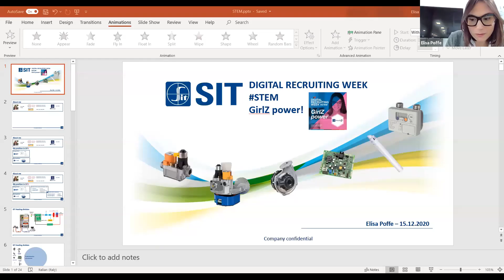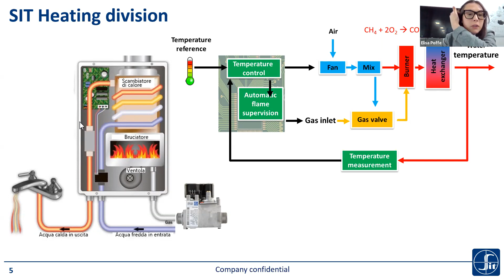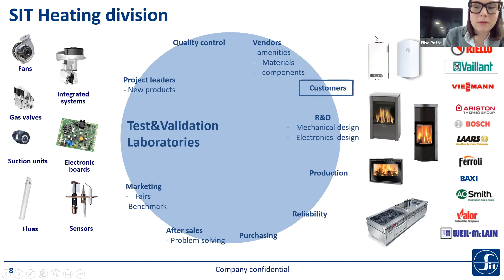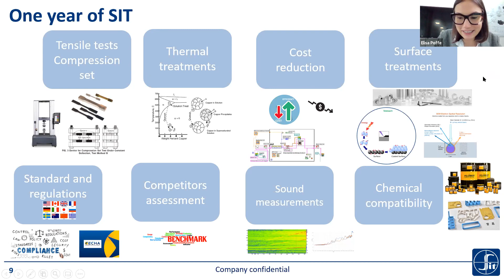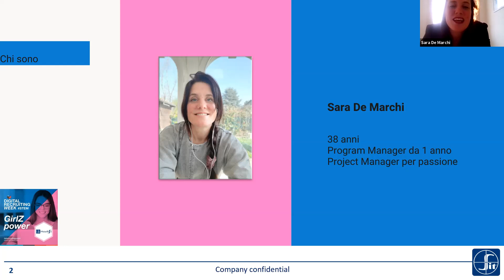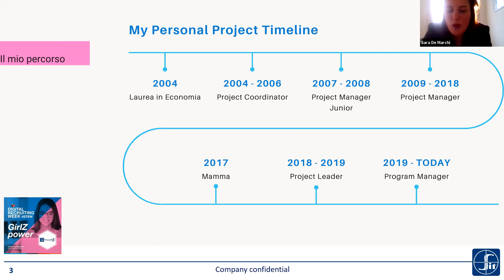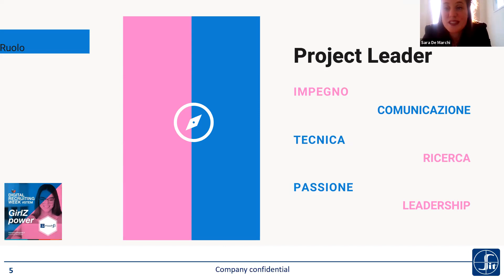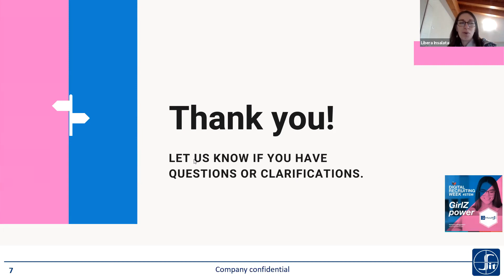SIT Group Le opportunità in Azienda, conoscere ruoli, progettualità e percorsi con la testimonian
Webinat tenuto mercoledì 15 dicembre 2020 nell'ambito della Digital Recruiting Week Stem

Abstract
Sara De Marchi – Program Manager – ed Elisa Poffe – Product Technologies Specialist – condivideranno con le giovani neolaureate e laureande in discipline STEM la loro storia professionale, i progetti, le modalità di lavoro e i contenuti dei loro ruoli.